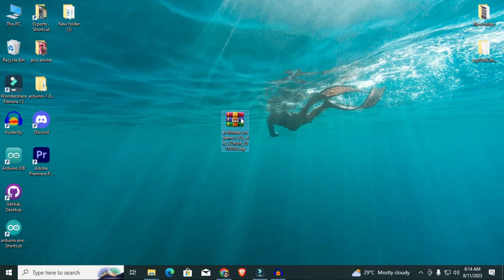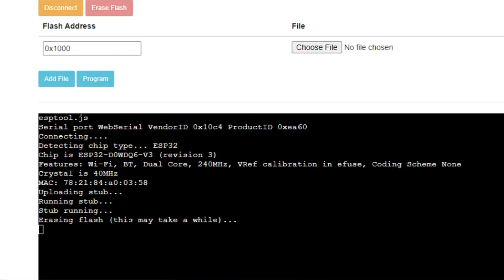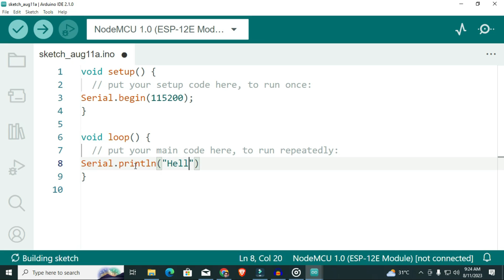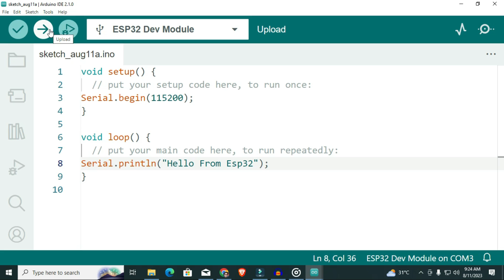Resetting ESP32 NodeMCU to Factory Settings | TFK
🔧 **Resetting ESP32 NodeMCU to Factory Defaults: Step-by-Step Tutorial** 🔧

Are you facing issues with your ESP32 NodeMCU board and need to start fresh? In this comprehensive tutorial, we'll guide you through the process of resetting your ESP32 NodeMCU to its factory default settings. Whether you're troubleshooting problems or simply want to clear out your board's configuration, this step-by-step guide will help you get your ESP32 NodeMCU back to its out-of-the-box state.

📺 **Video Highlights:**

✅ Introduction to ESP32 NodeMCU factory reset
✅ Reasons for performing a factory reset
✅ Preparing the tools and equipment you'll need
✅ Step 1: Accessing the necessary buttons or pins
✅ Step 2: Holding the reset button or connecting jumper pins
✅ Step 3: Executing the factory reset
✅ Verifying the reset: What to look for
✅ Reconfiguring your ESP32 NodeMCU from scratch

Whether you're a beginner or an experienced maker, our easy-to-follow instructions will ensure you successfully reset your ESP32 NodeMCU without any hassle. We'll guide you through each step with clear visuals and concise explanations, making the process smooth and straightforward.

Resetting ESP32 NodeMCU to Factory Settings Step-by-Step Guide | TFK |

🔗 **Documentation link:**

| TFK | Automatic Water Dispenser with Esp8266, ir sensor and DC pump |